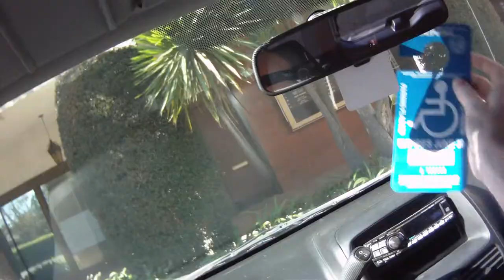2012.10.28 Daily Driving: Medical Cannabis Errand [6/15]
Time again for the roughly bi-weekly expensive errand today to Santa Ana, then got what's been regular Sunday activity, donuts and coffee. Sigh. Also the place I went is moving. Yep. Where? Like across the parking lot. Hmm. You'll see just watch. Driving around now with MORE commentary! Sometimes even special Guests. Just an example video from my Contour HD camera to show off the video quality to friends. You might want to turn down your speakers, the microphone is lacking.